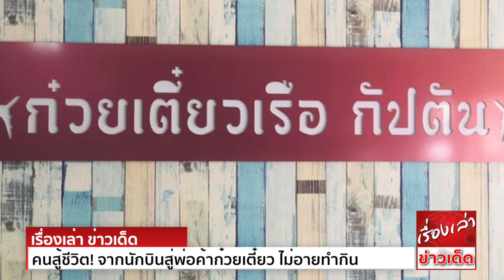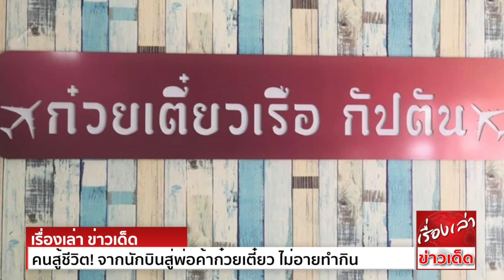คนสู้ชีวิต! จากนักบินสู่พ่อค้าก๋วยเตี๋ยว ไม่อายทำกิน แถมใจดี..แจกฟรีคนตกงาน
เผยเรื่องราวกัปตันสายการบิน ชีวิตพลิกผัน ตกงานแต่ไม่ยอมแพ้ ผันตัวขายก๋วยเตี๋ยวเรือ สร้างรายได้เลี้ยงครอบครัว ไม่อายทำกิน แถมใจดีให้คนตกงานกินฟรีอีกด้วย
กลายเป็นเรื่องราวดีๆ ที่แชร์ในโลกออนไลน์ หลังจากเพจเฟซบุ๊ก ครุฑดำ โพสต์เรื่องราวพ่อค้าก๋วยเตี๋ยว คนสู้ชีวิตที่ไม่ยอมแพ้ต่อโชคชะตา จากกัปตันสายการบิน
ที่จู่ๆเกิดวิกฤตฟ้าผ่าจากงานที่ทำ ยอมทิ้งหัวโขนมาสวมผ้ากันเปื้อนเป็นพ่อค้าลวกเส้นก๋วยเตี๋ยว ตั้งชื่อร้านว่า "ก๋วยเตี๋ยวเรือกัปตัน"
โดยเจ้าของเรื่องได้ถ่ายทอดเรื่องราวนี้ผ่านเพจเฟซบุ๊ก ก๋วยเตี๋ยวเรือกัปตัน ระบุว่า ตนทำงานเป็นกัปตันสายการบินแห่งหนึ่ง แต่จู่ๆ บริษัทเกิดประสบปัญหาขาดสภาพคล่อง
ทำให้ไม่สามารถจ่ายเงินเดือนได้ตามปกติ และกินเวลานานหลายเดือน ตนจึงมองหาอาชีพเสริม ทำอะไรก็ได้ที่ให้รายได้และมีงานทำ
สำหรับร้านก๋วยเตี๋ยวเรือนี้เปิดมานานแล้ว ภายใต้ชื่อก๋วยเตี๋ยวเรือเจ้าสมุทร แต่ต้องหยุดไปเกือบเดือน เนื่องจากติดปัญหาเรื่องแรงงาน ช่วงนี้ตนว่าง เลยลองมาทำ
แต่รับประกันความอร่อยเหมือนเดิม เพราะสูตรเดียวกัน พิกัดร้านตั้งอยู่ในหมู่บ้านกฤษดานคร แจ้งวัฒนะ ปากเกร็ด 30 ปล. ใครที่กำลังตกงานอยู่ มาทานฟรีที่ร้านได้เลย
ทั้งนี้ หลังจากเรื่องราวถูกแชร์ออกไป ล่าสุด ทางเพจได้โพสต์ภาพมีประชาชน เพื่อนๆ พี่น้องร่วมสายงานด้านการบิน แวะเวียนมาอุดหนุนกันจำนวนมาก
ทำยอดขายเยอะสุดตั้งแต่เปิดร้านมาเลย พร้อมขอขอบคุณลูกค้าทุกท่านที่มาอุดหนุน ซาบซึ้งใจมากจริงๆ